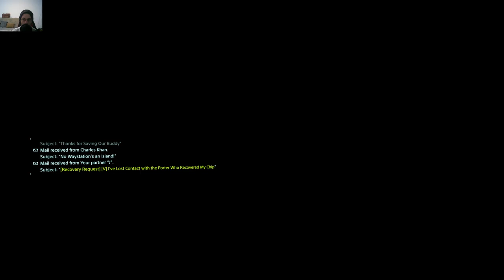Death Stranding - Order Number 43: (URGENT) Blood Delivery